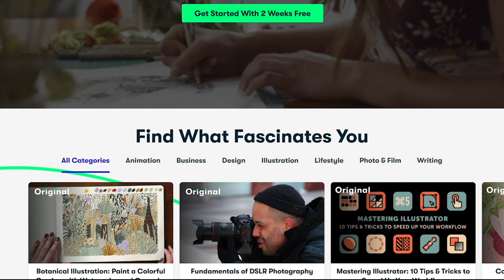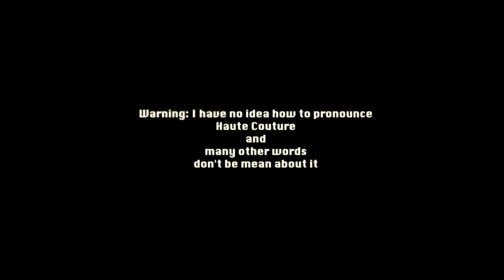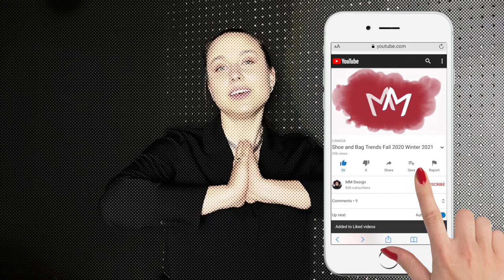Fashion Shows Cycle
In this video we will take a look at different types of fashion shows, why they exist and when they happen.

00:00 Intro
01:44 Haute Couture
07:57 Ready to Wear
08:35 Mid Seasons
11:47 Fast Fashion
12:55 Street Style